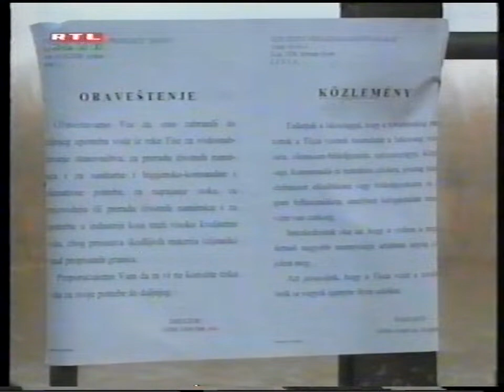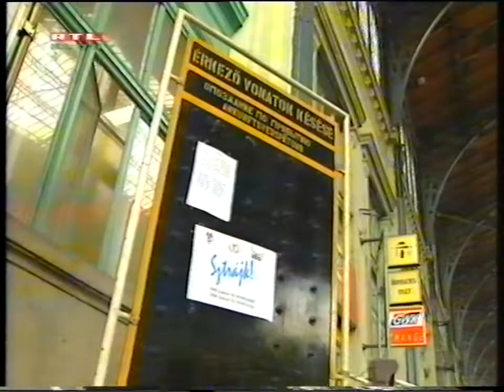RTL Klub Híradó (13 February 2000)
Source: VHS (Maxell E-240)
Year: 2000

Notes: news on RTL Klub.